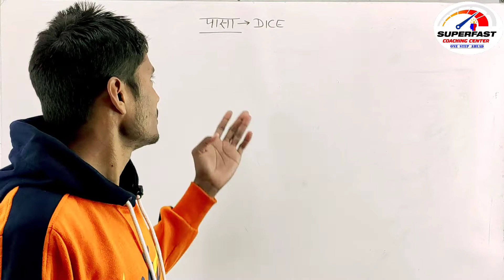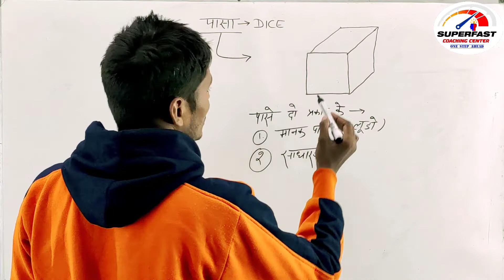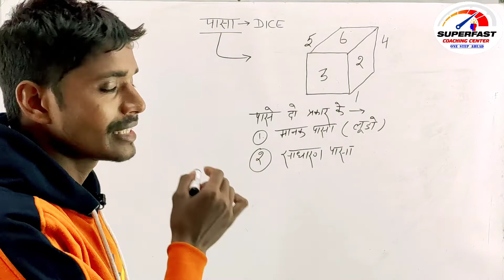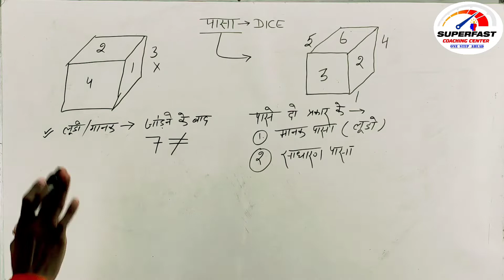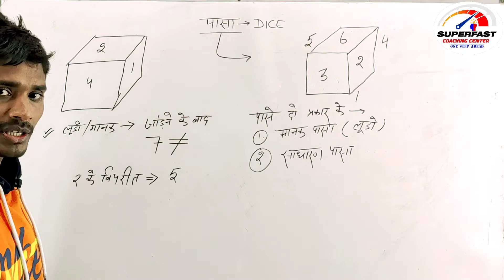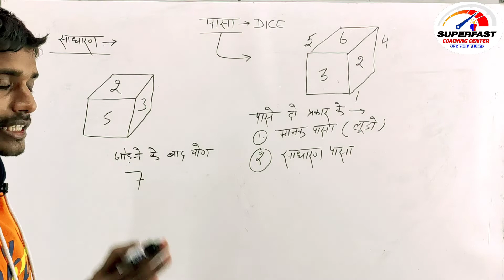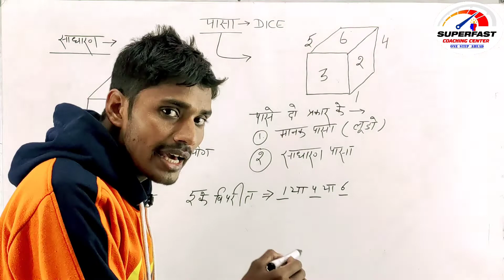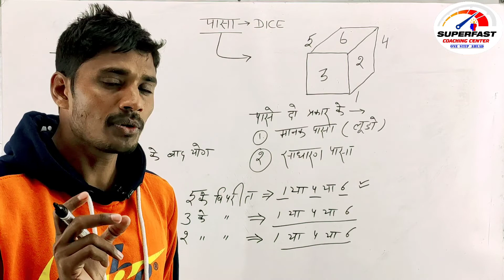Dice ( पासा ) | Part 1 | Reasoning short trick | SSC CGL | CPO | CHSL | Railway Exams by Amir Sir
हिन्दी वर्णमाला || व्यंजन || Part 2 || Hindi Varnmala || All Competitive Exams || Hindi by Amir Sir

Qwery Solved :

Dice super trick || Reasoning Trick

Reasoning ||Short Tricks |Dice (पासा) For Railway Group D, SSC CGL,CHSL,CPO

SSC GD Constable 2021|REASONING| By PREETI MAAM | Class - 12 | DICE ( पासा )

REASONING: (DICE) Class - 1 | By Ankit bhati |Delhi Police Constable & HC| UPP JAILWARDER LIVE CLASS

Best Wishes
SuperFast Coaching Center